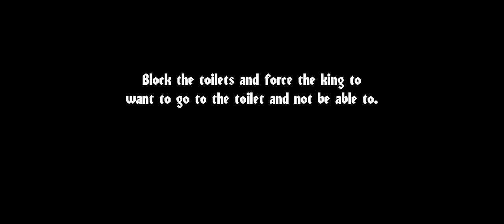ANGRY KING CHAPTER 6 FULL GAMEPLAY!!